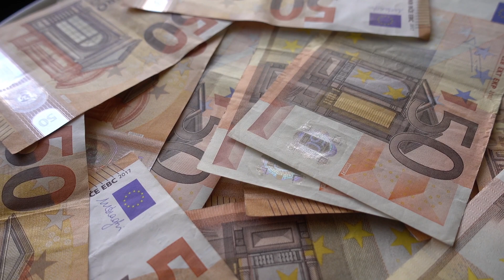Comment bien se préparer au nouvel an Chinois ? | Saad Ben mentor e-commerce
⬇️ Plus d’informations en description ⬇️

SOMMAIRE :

0:00 Le nouvel An Chinois
0:44 Pourquoi Faut-il Faire du Stock
1:36 Préparez-vous à l'Avance
2:13 La Variable principale à Prendre en Compte
2:30 Vérifiez votre Trésorerie
2:50 Anticipez 4 à 5 semaines de Stock
3:07 L'Art de la Négociation
3:44 Ne Scaler pas, mais Optimiser !
4:20 Le Trafic Organique
4:46 Créez-vous une Armée d'Ambassadeurs
5:29 Une petite Astuce pour Rassurer vos Clients

FAUT-IL FAIRE DU STOCK POUR LE NOUVEL AN CHINOIS ?

Si vous avez déjà un produit gagnant, je vous conseille de faire du stock en prévision du nouvel an chinois, et ce, pour plusieurs raisons !

Pour commencer, 99 % des usines vont fermer durant cette période et la durée de fermeture peut considérablement varier d'une usine à une autre, allant de 4 petits jours à tout un mois. Il faut pour ça comprendre que les employés qui y travaillent viennent de villages éloignés de la Chine et pour qu'ils puissent retourner voir leur famille, ils ont souvent de très longs trajets à faire, ils prennent donc lots du nouvel an plusieurs semaines de vacances. Les ports et les aéroports sont fermés aussi pour de longues durées.

Vous devez faire du stock aussi en prévision de la réouverture des usines ! Lors de la reprise, toutes les sociétés vont passer de nouveau de grosses commandes qui engendreront à la fin du nouvel an chinois des retards de livraison et sachez que la priorité est forcément donnée aux grosses sociétés, c'est donc à nous, en tant que petit dropshipper de se préparer dès maintenant en faisant du stock. Mais attention pour savoir si oui ou non, vous devez faire du stock, prenez en compte le cycle de vie de votre produit, depuis combien de temps votre produit tourne ? Est-ce un produit entrain de décoller ou est-ce plutôt un produit en fin de vie ? Si c'est un Winner ok, vous pouvez même être large dans les estimations et anticiper 4 à 5 semaines de stock, mais si ce n'est pas le cas, ne prenez pas le risque de vous retrouver avec du stock impossible à écouler sur les bras !

Une autre chose que le fait d'anticiper va vous permettre d'avoir… des produits au prix de gros ! Alors surtout, n'hésitez pas à négocier avec vos fournisseurs en proposant du gagnant-gagnant, le jeu de négociation de va-et-vient et une compétence fondamentale dans l’e-commerce !

Mais faire ou pas du stock, doit aussi dépendre de votre cashflow, il est donc très important de faire le point au préalable sur votre trésorerie ! Posez-vous, les bonnes questions et voyez si après le budget publicité, le budget pour la maintenance de vos applications, etc. Il vous reste tout de même assez d'argent liquide pour continuer à avancer et pouvoir investir.

Un rappel important, sachez que la période du nouvel an, n'est pas la période où il faut penser à scaler ! Les CPM vont baisser et beaucoup de dropshippers vont saisir cette occasion pour arrêter les publicités payantes et optimiser le trafic organique… Et si vous n'avez pas de produit gagnant qui tourne, c'est exactement ce que vous devez faire en tant que débutant ! Saisissez-vous aussi l'occasion pour faire une pause niveau publicité et vous concentrer sur l'optimisation de votre boutique, fiche produit, Copyriting, rédaction, marketing, trafic organique. Utilisez ce temps pour travailler aussi sur la recherche d'influenceurs et pourquoi ne pas jouer aussi la carte du Print on Demand pour rassurer vos clients !

En résumé, ce mois de pause peut vous rapporter gros en travaillant sur les fondamentaux, ce n'est pas du tout un frein à votre business, bien au contraire et si vous appliquez la bonne stratégie, le nouvel an chinois sera pour vous une véritable opportunité !